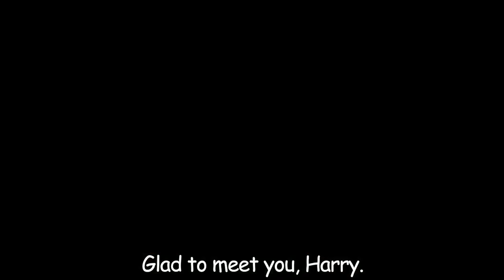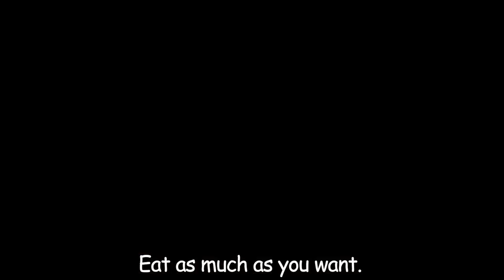Lesson 1City Mouse and country mouse